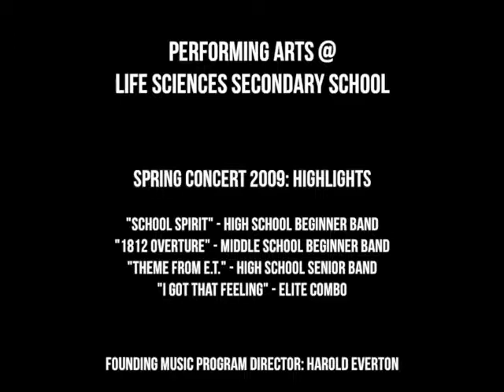2009 Spring Concert | Highlights | Life Sciences Secondary School